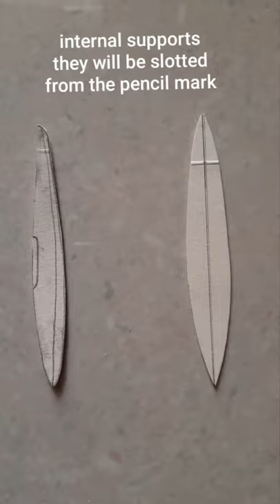world of warplanes: how to make a ww2 messerschmitt fighter plane using cardboard